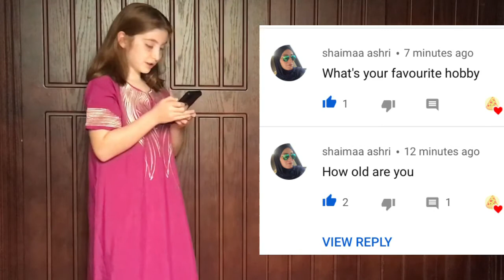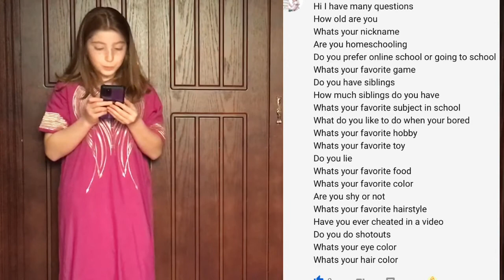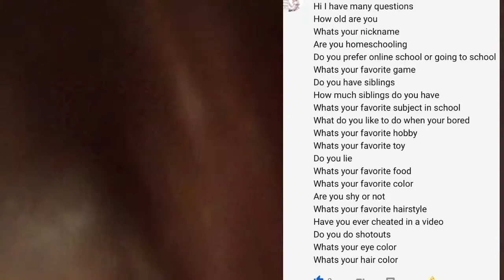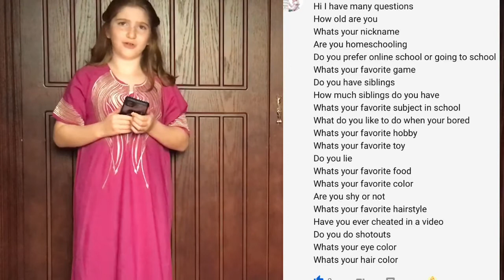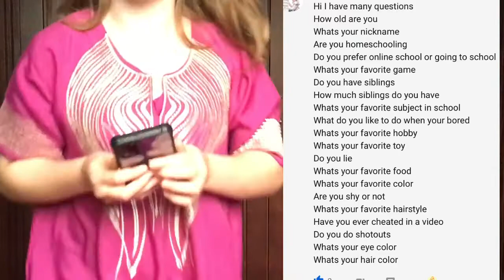ANSWERING YOUR QUESTIONS FROM THE LAST VIDEO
IM ANSWERED ALL YOUR QUESTIONS IN THIS VIDEO